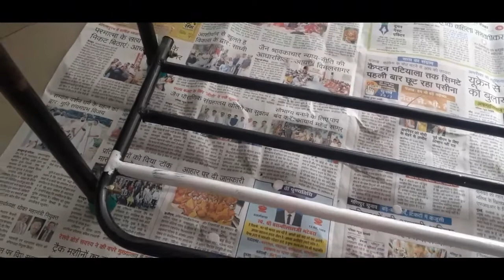Shoe Rack Makeover DIY|| Balcony makeover ||Iron Shoe rack DIY ideas|| Balcony Decor Ideas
Reuse DIY ideas. Easy DIY. Garden DIY ideas.